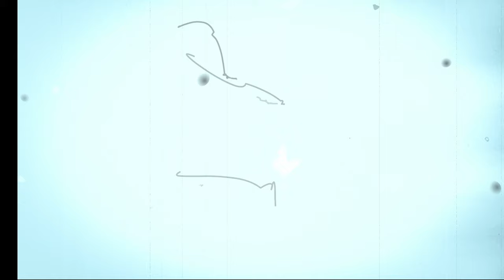Fabio Frizzi: Blastfighter Theme [Extended by Gilles Nuytens]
This is an extended version of the theme of the movie « *Blastfighter* » (1984) composed by Fabio Frizzi (Credited in the movie under the nickname "Andrew Barrymore"). This is the original music, extended by myself from the original soundtrack. Note: Finally released after 40 years!!

My channel makes almost no money from YouTube (even if YouTube is bombing my videos with ads because of the copyrighted content ID), so please consider supporting my editing efforts by giving my videos some likes and by sharing them. Thank you.

_Legal notes: To the rights owners of the original music I based this edit on, this is just an artistic work and a fan edit. If you don't like it or want it removed, please ask before doing anything harmful. Remember that we are humans, not machines. All rights remain to Fabio Frizzi._